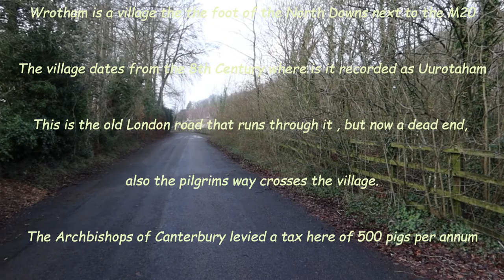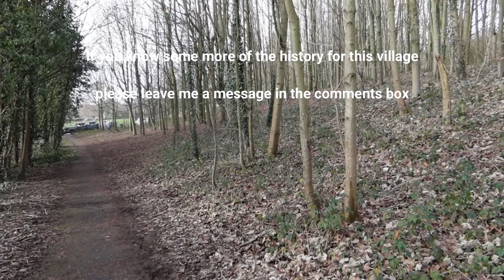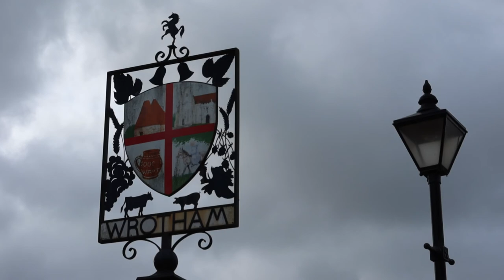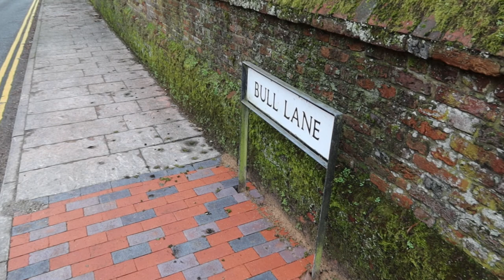Full Walk Through Wrotham, Kent , England 🏴󠁧󠁢󠁥󠁮󠁧󠁿 2021 during the lockdown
Wrotham is a pretty village at the foot of the North Downs. The village dates to at least the 8th century, when it is recorded as 'Uurotaham', meaning the 'homestead of Wrota'. Another possibility is that the name comes from the OldEnglish word 'wrot', meaning a snout of a pig, so Wrotham was a 'ham', or settlement, where pigs were raised.
The Archbishops of Canterbury levied a tax in kind upon the locals known as pannage, and the people of Wrotham paid the Archbishop 500 pigs, suggesting that the number of pigs grazing the local forests must have been 10 times that number.
The Archbishops maintained a medieval palace in Wrotham and may have worshipped at the lovely parish church. We do not know exactly when the Palace was built, but it was certainly before the Norman Conquest, possibly around AD 964 when King Athelstan gave land here to the Archbishops.
The palace stood on the east side of the churchyard, but very few remains can be seen. It was dismantled by Archbishop Simon Islip in 1349, and the material used to build a manor at Maidstone. The Bull Hotel once formed part of the Palace stables. The palace should not be confused with Wrotham Place, a Jacobean house on the High Street. The Pilgrim's Way long distance path passes through the village, following the route taken by medieval pilgrims to Thomas Becket's shrine in Canterbury. It was here that Henry VIII heard the news of Anne Boleyn's execution in 1536, freeing him to marry Jane Seymour. Wrotham's attractive church is dedicated to St George, on the site of an earlier 10th-century building. That Saxon church is thought to e the very first dedicated to St George in Britain. The present church was built in the late 13th century, and a porch and tower added in the 15th century. An unusual vaulted passage goes through the base of the tower. One one side of the passage is a piece of sandstone with deep grooves, probably made by archers sharpening their arrows before archery practice. In the tower is one of the oldest clocks in Kent, installed in 1614. In the north aisle is the 13th-century tomb of the church founder, Richard de Wrotham. The east window was brought from St Alban's Church, Wood Street, London, after that church was damaged by bombs in 1940.
The window is thought to have been designed by Inigo Jones or, perhaps, Sir Christopher Wren. The 14th-century rood screen survived the Reformation, and there is a 13th-century font, as well as a number of 15th and 16th-century memorial brasses set into the floor.
In the churchyard is a variety of Pinot grape called the Wrotham Pinot. This variety of grape is resistant to disease, and the vine in the churchyard is thought to be descended directly from vines brought to Britain by the Romans. Above the village is Wrotham Beacon, site of the very first FM broadcast tower in England, built circa 1955.

MGTracey Ltd